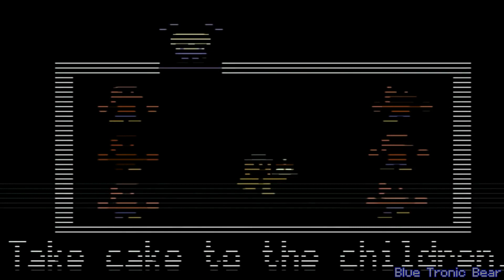FNAF 2 UCN MASHUP (Creepy Crawlies) - TLT, Orange Wolke, Amber Lee Connors & Stephanie Belinda Quinn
Another mashup between the original and remix!

I only use two FNAF 2 character voicelines in this video. Amber Lee Connors as Toy Chica and Stephanie Belinda Quinn as the Marionette.

The other FNAF 2 characters however, I couldn't find a way to incorporate their voicelines in this mashup. I tried. But it didn't work that well. Sorry XD